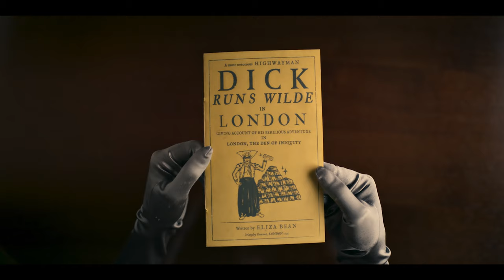The Completely Made-Up Adventures of Dick Turpin - Official Trailer (2024)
© Apple TV+

In “The Completely Made-Up Adventures of Dick Turpin,” Dick Turpin (Noel Fielding) sets out on a journey of wildly absurd escapades when he’s made the reluctant leader of a band of outlaws — and tasked with outwitting corrupt lawman and self-appointed thief-taker Jonathan Wilde (Hugh Bonneville). In this irreverent retelling set in the 18th century, Turpin is the most famous but least likely of highway robbers, whose success is defined mostly by his charm, showmanship and great hair. Together with his gang of lovable rogues, Turpin rides the highs and lows of his new endeavours, including a brush with celebrity, all whilst trying to escape the clutches of the thief-taker.

The Completely Made-Up Adventures of Dick Turpin Starring: Hugh Bonneville, Robert Eames, Noel Fielding

Trailers&Go Team.